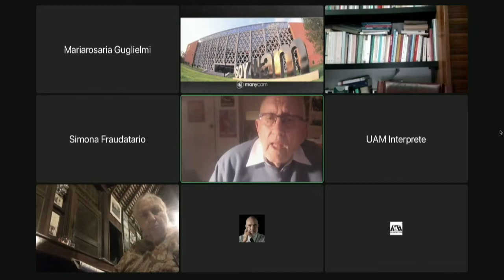Balbina Flores - testimonio el Tribunal de los Pueblos sobre el Asesinato de Periodismo (español)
La audiencia de México ha organizado en la Ciudad de México en el 26 y 27 de abril de 2022 y analizado el problema de la impunidad en México y el asesinato del periodista Miguel Ángel López Velasco (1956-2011)

The case of Miguel Ángel López Velasco will be heard at The People’s Tribunal on the Murder of Journalists. The hearing took place on 26 and 27 April 2022 in Mexico City, Mexico